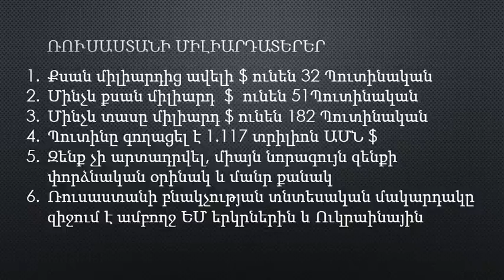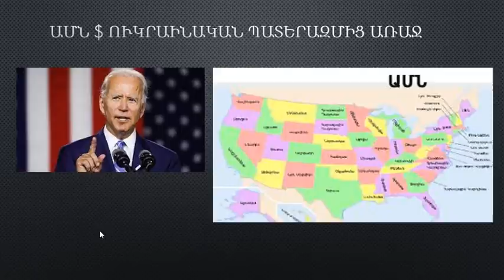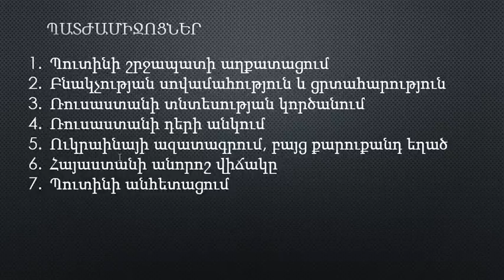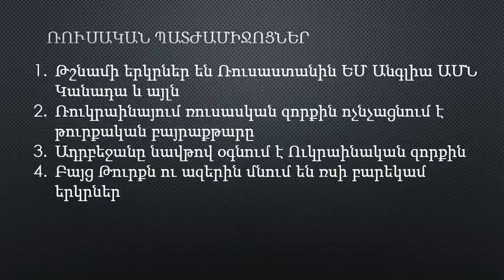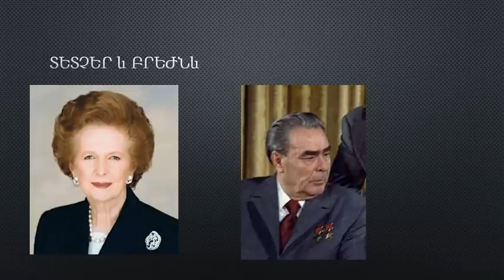Պուտինին խաբեգին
Պուտինյան Ռուսաստանից հեռու և տապալել Նիկոլյան-Պուտինյան բանդան ՀՀ-ից: Ազգային ուժերին աջակցել: Երկիր ենք կորցնում